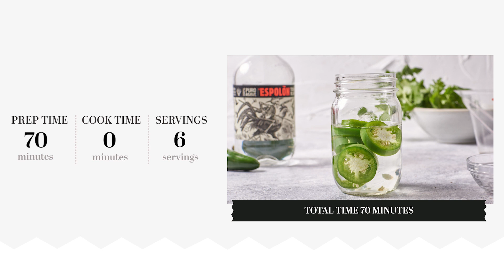Chile-Infused Tequila and Verdita Chaser Recipe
Introducing your new favorite way to take tequila shots: followed by a fresh, fruity, perfectly spicy chaser known as verdita.